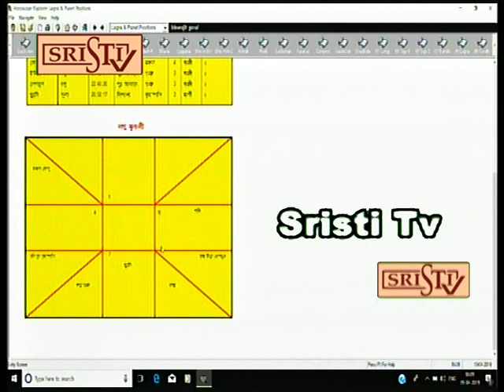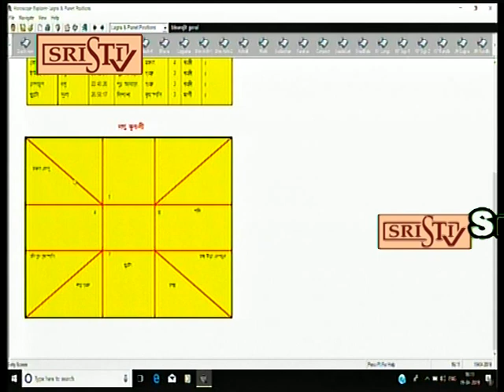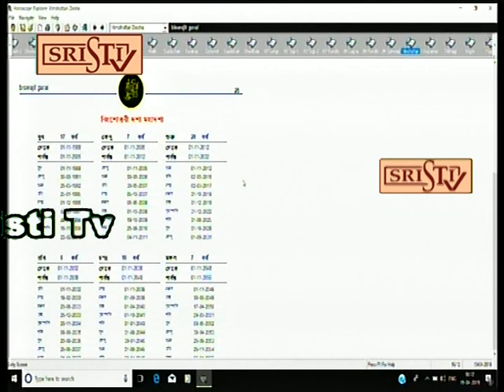Sristi Tv Dr. Biswajit Shastri 21.04.2019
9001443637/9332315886